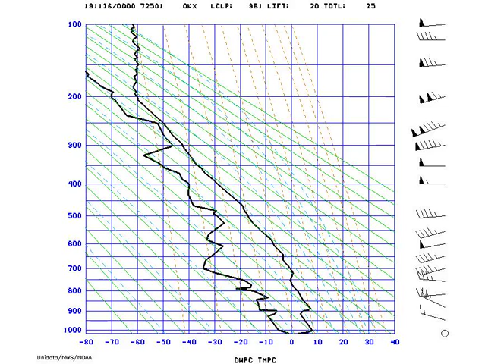AMS_Stuve_NYNY_2019-11-16